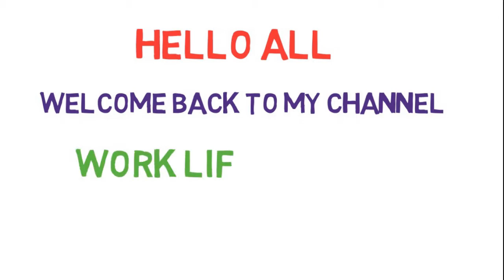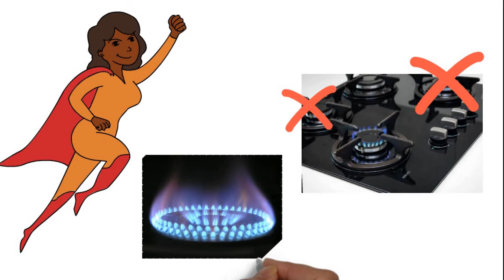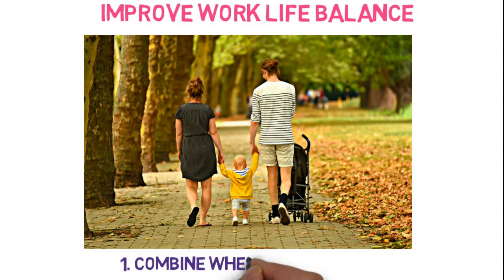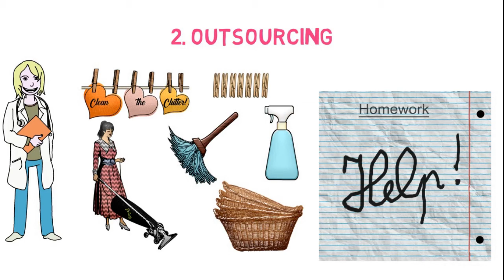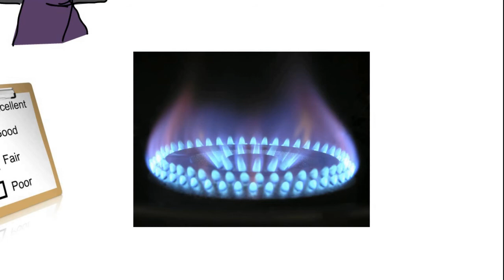Work life balance in Tamil - 4 Burners Theory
How to balance work and life in Tamil
How to manage work life balance
Balancing work and life
Tamil Motivation videos
Tamil Motivation talks
Tamil Motivation channel